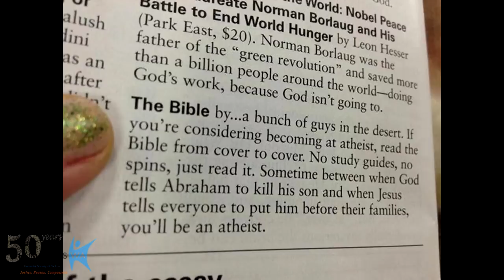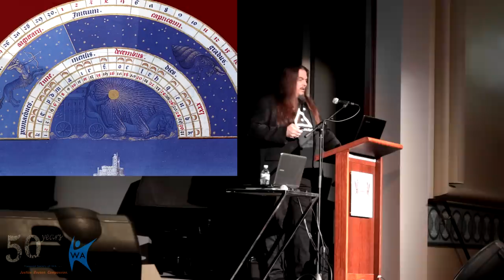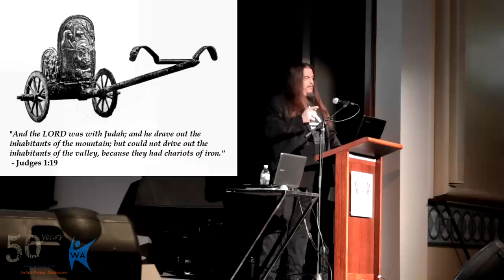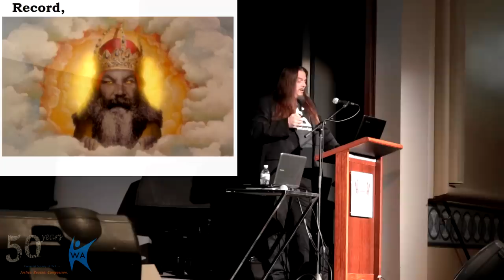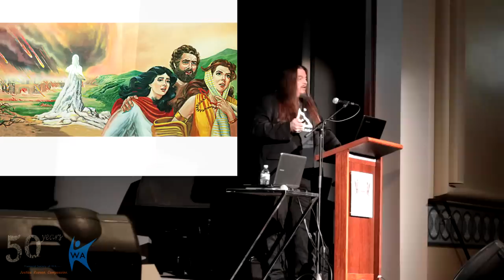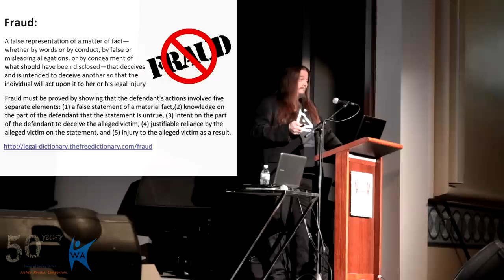Matt Dillahunty and AronRa - Lecture and Q&A - Perth WA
The Humanist Society of Western Australia presents:

Matt Dillahunty is a public speaker, debater, and internet personality. He is the past president of the Atheist Community of Austin, is host of The Atheist Experience television show and Matt is also the co-founded the counter-apologetics

AronRa is an atheist vlogger and activist; well known for his Youtube series “Foundation Falsehoods of Creationism” and his many public speaking appearances across America. He is also the Texas State Director of American Atheists and posts written material on his

Join us for a Biblical comedy on the failures of God, magic, mentalism and a Q&A.